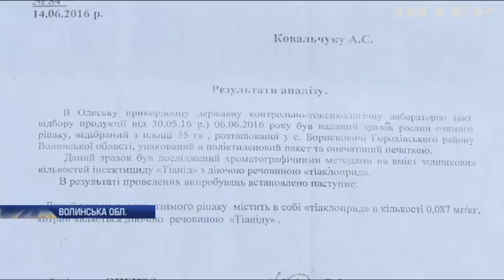На Волині масово гинуть бджоли